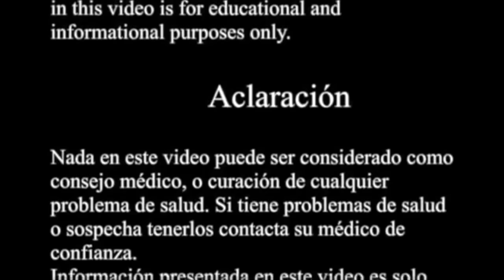Caminata nórdica - Nordic walking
La caminata nórdica puede beneficiar tu salud es especialmente recomendada para las personas de tercera edad, para personas con movilidad reducida, para los enfermos cardíacos y para bajar de peso..
Nordic walking can benefit your health is especially recommended for seniors, for people with disabilities, cardiac patients and to lose weight.

Categoría: Formación